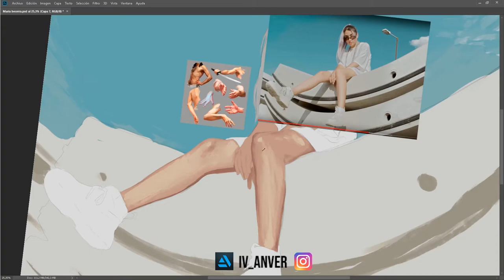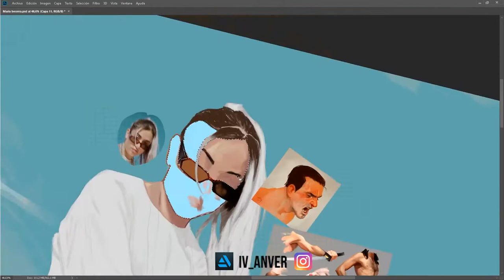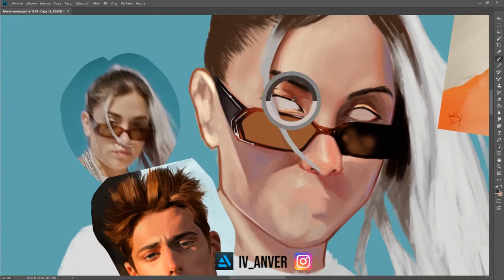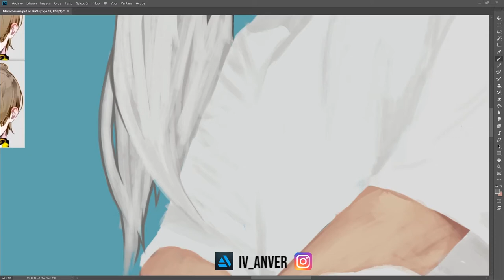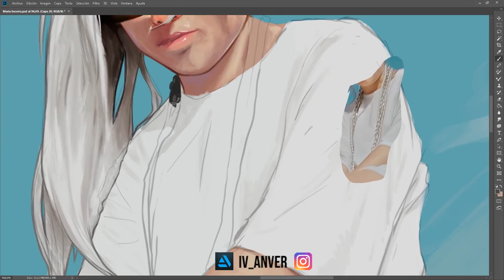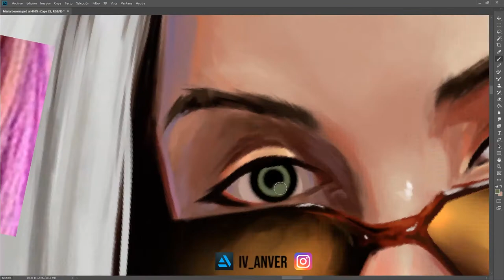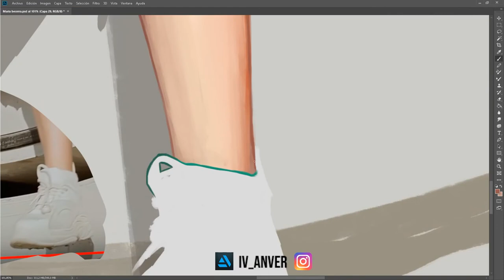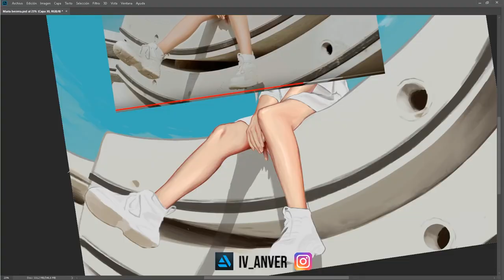Speed Painting María Becerra "High" fanart // Digital Art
🎶 “Sintiéndome die aunque esta mierd* me haga tocar el sky” 🎶 -